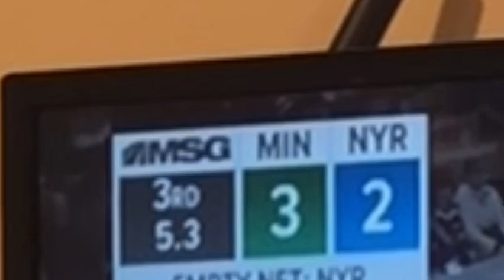1/28/2022 Ryan Strome Goalie Interference: Goal Or No Goal??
Algorithm Wording:
nhl north division
nhl podcast
nhl
nhl retro jerseys
nhl hockey guy
nhl 21 be a pro
nhl highlights
hockey guy
hockey guy canucks
hockey
hockey highlights
hockey pump up
hockey songs
hockey night in canada theme song
hockey warm up mix
hockey reaction
hockey cards
nhl reaction
nhl playoffs
evander kane
the hockey guy
Post2post
Handsdownhockey
Winnipeg Jets
Jets
Winnipeg
Vancouver Canucks
Canucks
Vancouver
Edmonton Oilers
Oilers
Edmonton
Calgary Flames
Flames
Calgary
Toronto Maple Leafs
Maple Leafs
Leafs
Toronto
Ottawa Senators
Senators
Ottawa
Montreal Canadiens
Habs
Canadiens
Montreal
Seattle Kraken
Seattle
Kraken
Ryan Strome
Strome
Minnesota Wild